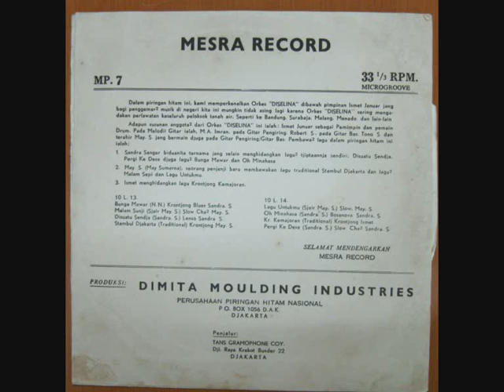Disuatu Sendja ( Sandra Sanger ) - Irama Lenso - Sandra Sanger, Diselina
Orkes Diselina pimpinan Ismet Januar dengan line-up : Ismet Januar pemain Drum , M.A. Imran pemegang Melodi Gitar , Robert S : Gitar Pengiring , Tono S pada Gitar Bas , May Sumarna pada Gitar Bas / Pengiring , produksi Mesra Record , Dimita Moulding Industries